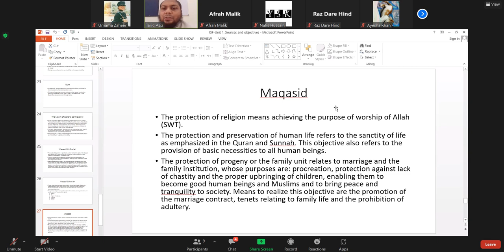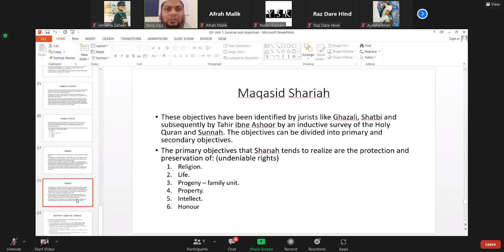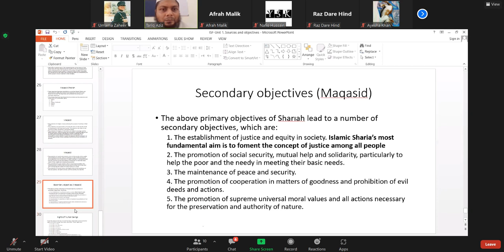Islamic Finance : September 9, 2021